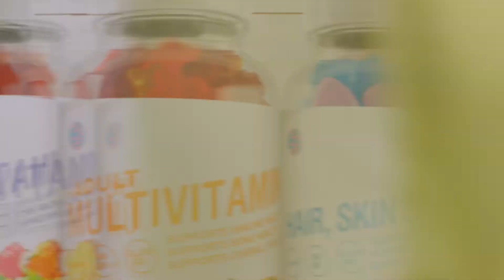【維生素的異想與真實世界】│維他命的前世今生 我們如何分辨謊言與真實？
Vitamania / SONYA PEMBERTON，主持人：Dr. Derek Muller / 90' / 2018
☆ 1.20│周四│22:00│公視頻道│紀錄觀點

維生素能使盲人重見光明，讓跛腳的人站起來行走，它們對生命至關重要，沒有它們我們可能會死亡，但靈丹妙藥也有其侷限性：過多的劑量將會致人於死。
【維生素的異想與真實世界】由曾獲艾美獎殊榮的澳洲製片人、科學家兼YouTube千萬訂閱人氣網紅德瑞克穆勒博士(Dr. Derek Muller)製作，他將帶領觀眾一同探究這個問題背後所隱藏的緣由，而他所揭露的真相將震驚世界。
他來到位於北極圈內的挪威小漁村，品嚐腐爛的鱈魚，並追溯鱈魚肝油是如何改寫維生素歷史與遊戲規則的故事。在美國，他參加了一場大型標榜「自然健康」的貿易展，揭示了這個價值數十億美元的產業，如何大肆宣揚炒作起全球的維生素狂熱。
接著他來到澳洲墨爾本，卻發現人體維繫生存每天所需要的維生素其實非常微量，少到肉眼幾乎看不見。 身為科學家的戴瑞克穆勒，對許多維生素的行銷手法抱持懷疑態度，但他用開放的心胸去探索及查證。
過程中他探訪了多位各領域的頂尖專家，也探究了曾因科學創新發現獲得十座諾貝爾獎的維生素，關於這些化學分子的的功效及危險性，每個專家都眾說紛紜，而在一個連科學家都無法取得共識的世界裡，我們如何分辨謊言與真實？